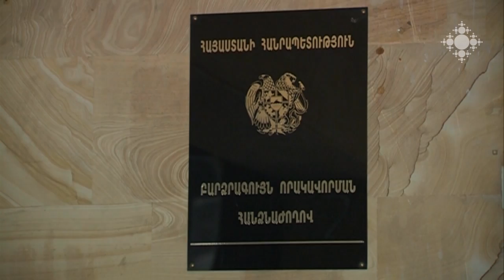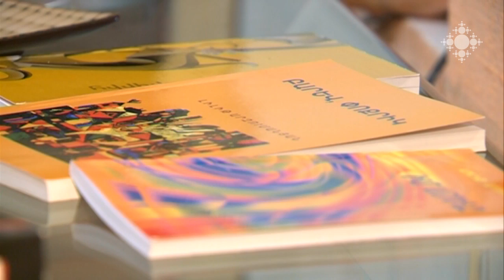Լիլիթ Արզումանյան,Վարդան Գաբրիելյան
Բանասեր Լիլիթ Արզումանյանն ու նկարիչ Վարդան Գաբրիելյանը ընկերներ են դեռ դպրոցական տարիներից: «Եթե արտասահմանում ամեն պահի դիմում են հոգեբանի, մենք վազում ենք մեր ընկերների մոտ: Ընկերությունը քո ստեղծած օազիսն է»,-համոզված է Լիլիթը: Վարդանի համար էլ ընկերությունը նման է նկարչությանը, որը չի հանդուրժում ոչ մի անազնիվ մոտեցում, կտավի գույների պես ներդաշնակ ու հանդուրժող է…

Lilit Arzumanyan, Vardan Gabrielyan
Philologist Lilit Arzumanyan and painter Vardan Gabrielyan are friends since their school years. “If abroad people rush to their psychologist for every single problem, here we rush to our friends. Friendship is the oasis you made”, - believes Lilit. For Vardan, friendship is like painting that does not endure any dishonest approach, is harmonized and tolerant like the hues on the canvas.